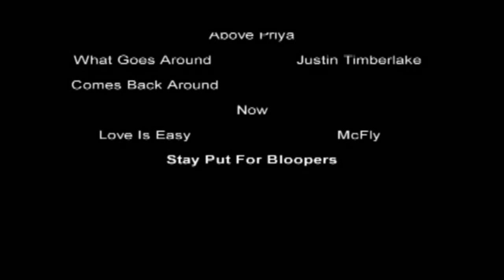Medicure presents the Urea Cycle and associated disorders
Hold on to your molecules because it is this season's first instalment of primetime's no1 medical talk show: MediCure; causes, diseases and symptoms, where we tell you the what, how, why, when and where. This episode deals with The Urea Cycle and the associated diseases. Urea cycle deficiency diseases are the prime focus with special mention of transported defects and gout. All signs, symptoms and treatments of these diseases are investigated in an interview with Dr. David Ali.
The intention of this video is to encourage a more interactive technologically advanced way of learning and to spark the interest and excitement of students in all things to do with biochemistry.